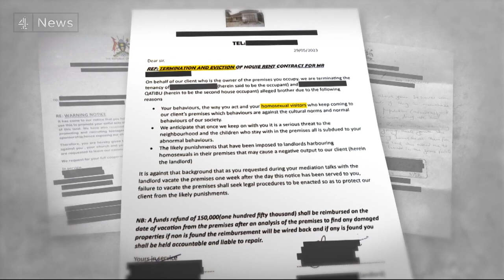Uganda LGBT crackdown: enforcement of new law begins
Uganda has begun charging people under its draconian new anti-LGBT law, including two men accused of "aggravated homosexuality", which can carry the death penalty.
Human rights activists say many LGBT people have been forced into hiding since the law was passed, while anyone helping or even reporting their case could also be penalised. Warning, there are distressing images from the very start of this report.